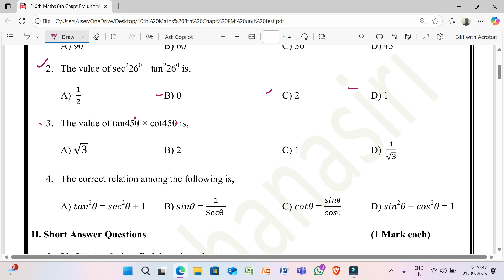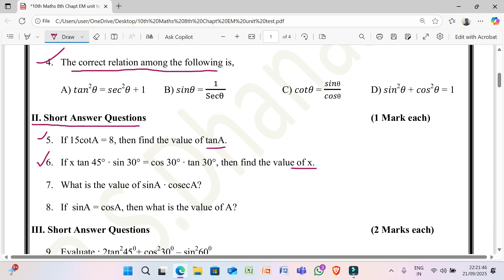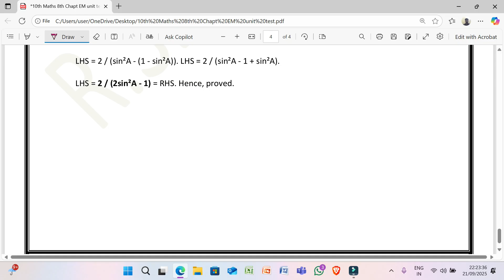English Medium 10th Maths 20 Marks LBA Based Unit Test Chapter-8 INTRODUCTION TO TRIGONOMETRY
10th Maths 20 Marks LBA Based Unit Test English medium Chapter-8  INTRODUCTION TO TRIGONOMETRY

6 to 10th Maths LBA Based 20 marks Unit Tests

10th Maths LBA 20 Marks Based Unit Test English medium Chapter-1 REAL NUMBERS

10th Maths LBA 20 Marks Based Unit Test English medium Chapter-2 POLYNOMIALS

10th Maths LBA 20 Marks Based Unit Test English medium Chapter-3 PAIR OF LINEAR EQUATIONS IN TWO VARIABLES

10th Maths 20 Marks LBA Based Unit Test English medium Chapter-4  QUADRATIC EQUATIONS

10th Maths 20 Marks LBA Based Unit Test English medium Chapter-5  ARITHMETIC PROGRESSION

10th Maths 20 Marks LBA Based Unit Test English medium Chapter-6  TRIANGLE

10th Maths 20 Marks LBA Based Unit Test English medium Chapter-7  COORDINATE GEOMETRY